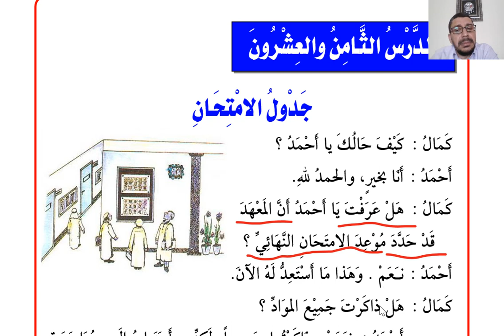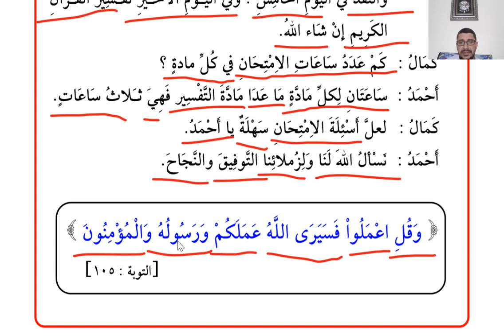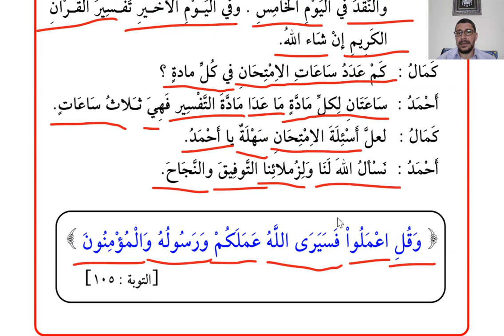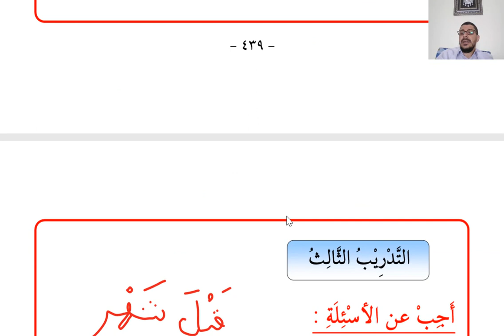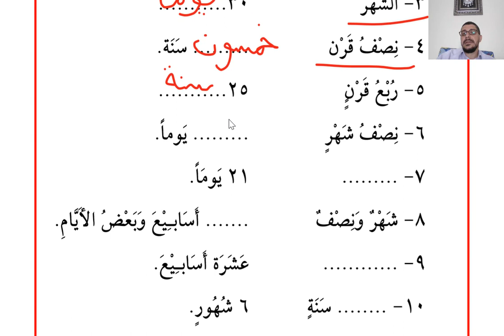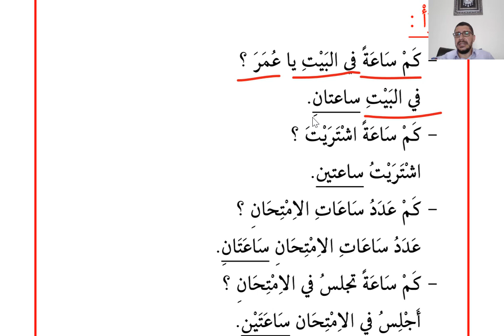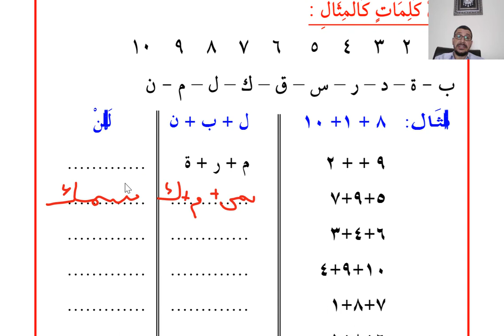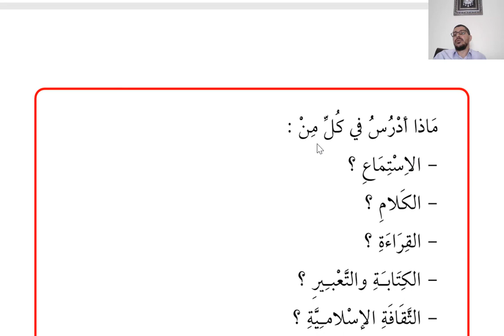Sıfırdan Kolay Arapça Dersleri 1/28 (Sınav Programı)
Bu videoda Sıfırdan Kolay Arapça Derslerinin 1. Kitabının 28. Bölümü işlenmiştir.

Sıfırdan Kolay Arapça Dersleri

Arapça Yds

Arapça Yökdil

Arapça Hazırlık

Kitabul Kiraeti

Arapça Sarf

Arapça Nahiv

Kolay Arapça

Sıfırdan Arapça

Hızlı Arapça

Arapça Öğreniyorum